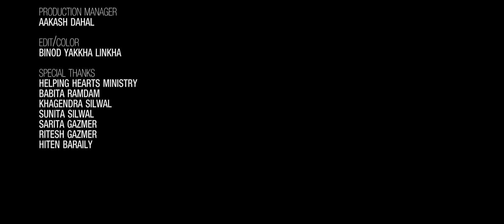Sadaa hos sadaa - Official Music Video 2020 |Nepali Christian Song | Rus Gazmer and Anju Panta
Sadaa hos sadaa - Official Music Video 2020 |Nepali Christian Wedding Song | Rus Gazmer and Anju Panta
Hearts Ministry - Presents
Singer : Rus Gazmer and Anju Panta
Producer /Lyric/ Composer : Robinson gazmer
Featuring : Rus Gazmer and Sushma Khatiwada
Arranging : Rachit Ramdam [ R3 Studio, Usa ]
Recording : Action Studio
Camera/ Drone : Biren Titung
Editing : Rus Gazmer / Binod Yakkha Linkha
Special Thanks To : Rachit Ramdam, Khagendra and Sunita Silwal, Babita Ramdam and entire Helping Hearts Group Ministry and production team